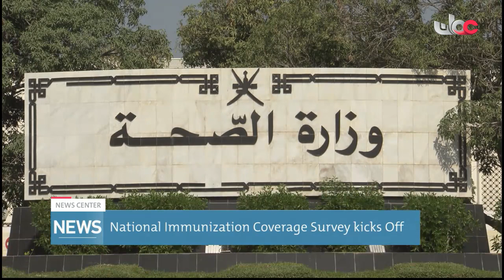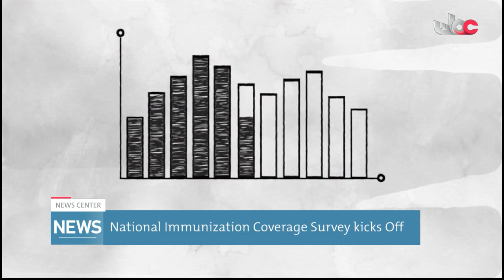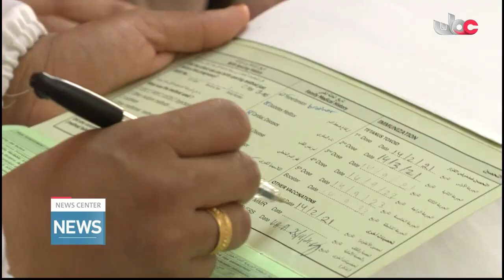National Immunization Coverage Survey kicks Off.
Report by: Abdallah bin Ahmed Al Rubaiey